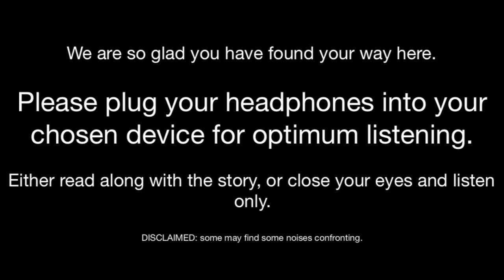Kaleidoscopic Eyes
Audio Track for Kaleidoscopic Eyes - By Lara Robinson